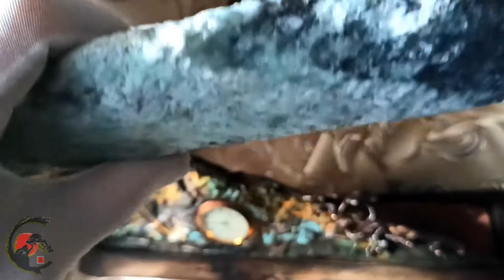Уникальные Часы "MONS" из натурального Уральского камня Талька! Авторская работа!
Уникальные Часы "MONS" из натурального Уральского камня Талька, по форме похожего на красивую, словно заснеженную гору.

Лицевая часть(можно назвать ее базой) выполнена в технике декоративной гальванопластики. Медная пластина, точно повторяющая форму камня, была декорирована настоящей веточкой гортензии с цветками и бутонами, так же покрытыми гальванической медью. Далее, декорирование каменной крошкой кварца, хромдиопсида и радугой японских патин!..

В медную основу встроен бесшумный кварцевый часовой механизм. Съемный. Для возможности замены батарейки.

Лицевая часть крепится на два самореза к деревянной площадке ручной работы. Дерево обработано ганозисом.

Съемный элемент часов из цельного образца природного камня, найденного мастером на Среднем Урале в Шабрах, близ карьера Шабровский. Камень принципиально не подвергался обработке, дабы усилить благоприятное влияние природного минерала на пространство и сохранить ту частичку истории, что таит в себе данный образец.

Габариты:
Длина(по деревянной площадке) 30 см.
Ширина(по большей стороне) 9см.
Высота 14 см.
Общий вес часов: 1977 гр.

Настольные часы из натурального талька послужат не только прекрасным украшением интерьера, а также хорошим помощником в создании гармоничного образа в пространстве.
Отлично подойдет в качестве дорого и необычного подарка любителям необычных вещичек!

Рекомендовано очищать изделие с использованием мягкой щетки для уборки пыли.

Именно этот девиз донесла до нас японская философия Ваби-Саби.